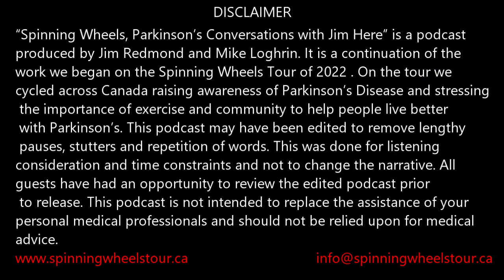SWPCWJH01 019 Spinning Wheels Parkinson's Conversations with Jim Here - Guest: Li Jiang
Welcome back to Spinning Wheels, Parkinson's Conversations with Jim Here, hosted by Jim Redmond and engineered by Mike Loghrin. In today's episode, we're we are doing things slightly different.

Today's conversation is with Li Jang. Li was born in China where she was diagnosed with Young Onset Parkinson's Disease at the age of 21. We have opted to let this episode run in it's entirety. It is 25 minutes long. Li ‘s story is one of perseverance and acceptance.

Li's story, is almost as amazing as Li herself!  You don't have to believe us, just hit play!

Please tune in for a heartwarming, positive, and realistic conversation that blends friendly chats with helpful insights, as we continue to raise awareness and share the experiences of those living with Parkinson's Disease across Canada.

Spinning Wheels, Parkinson’s Conversations with Jim Here is brought to you in part by PD Tea: the healing power of tea applied to Parkinson’s. It is also brought to you in part by Parkinson’s Awareness and Action from Cornwall, Ontario.

We ask that you share this podcast with one other person.